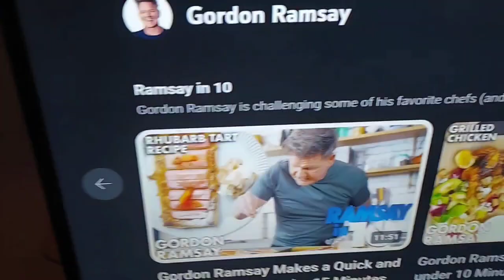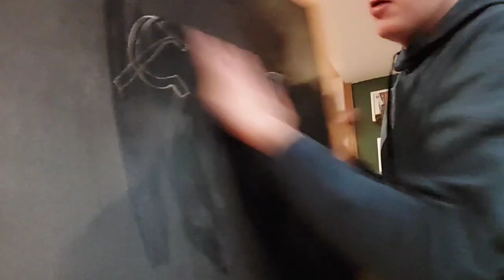RETURN TO COOKING